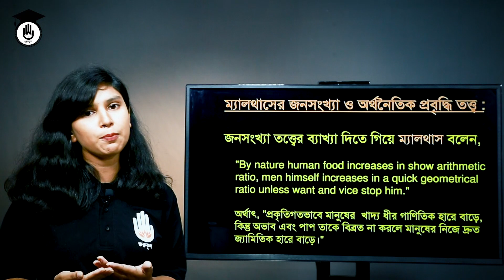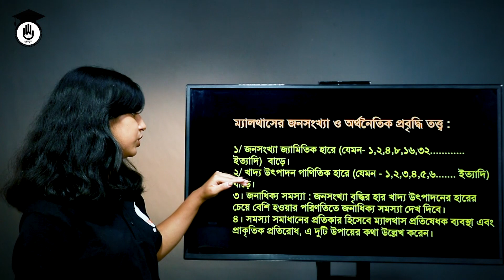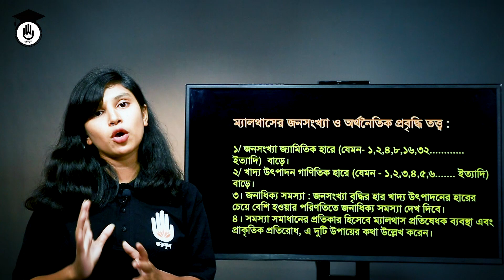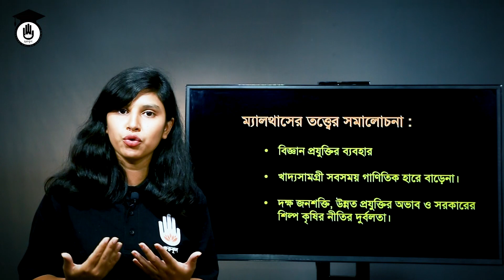ম্যালথাসের জনসংখ্যা ও অর্থনৈতিক প্রবৃদ্ধি তত্ত্ব | উদ্ভাবন ও শিল্পোদ্যোগ (৬৫৮৫৩)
ম্যালথাসের জনসংখ্যা ও অর্থনৈতিক প্রবৃদ্ধি তত্ত্ব | উদ্ভাবন ও শিল্পোদ্যোগ (৬৫৮৫৩) | গুরুকুল বিজনেস স্টাডিজ

জনসংখ্যার ক্রমাগত বৃদ্ধির সাথে অর্থনৈতিক উন্নয়ন অনেকাংশে নির্ভরশীল। ম্যালথাসের জনসংখ্যা তত্ত্বের মতে জনসংখ্যা বৃদ্ধি যদি খাদ্য উৎপাদনের হারের চেয়ে বেশি হয় তাহলে অর্থনৈতিক উন্নয়ন রহিত হয়। অপরদিকে বিপরীত ঘটনা ঘটলে অর্থনীতিতেও তার বিপরীত প্রভাব পরে।

ম্যালথাসের জনসংখ্যা ও অর্থনৈতিক প্রবৃদ্ধি তত্ত্ব সম্পর্কে আলোচনা করেছেন খাদিজা শারমিন অন্তরা।

⚠️ Warning ⚠️